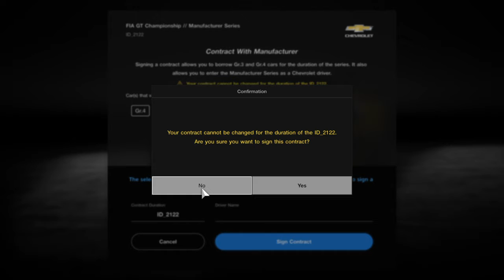Gran Turismo™SPORT Manufacturer signed contract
Corvette GR3 & GR4